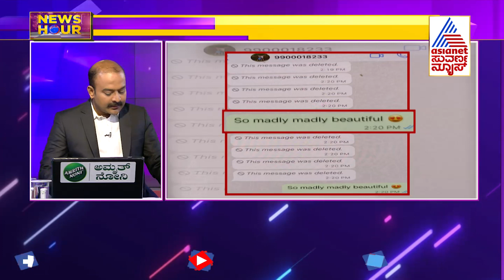'ರೂಪಗೆ Get Well Soon' ಎಂದ ರೋಹಿಣಿ | Rohini Sindhuri Complaint Against D Roopa | News Hour